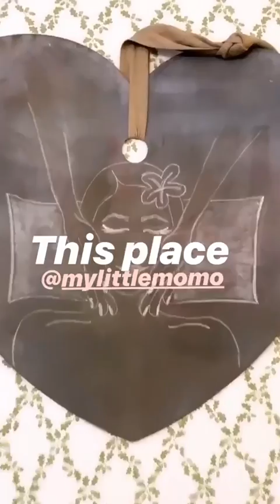PAULA ORDOVAS @MYPEEPTOES INSTAGRAM STORIES COMPILATION 28 DE DICIEMBRE DEL 2018